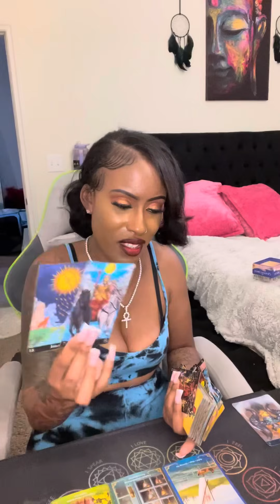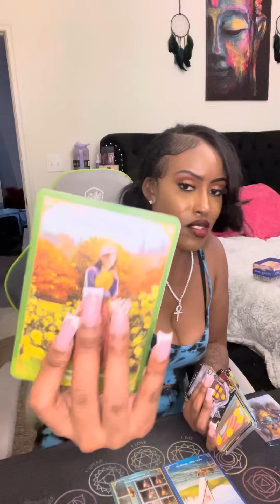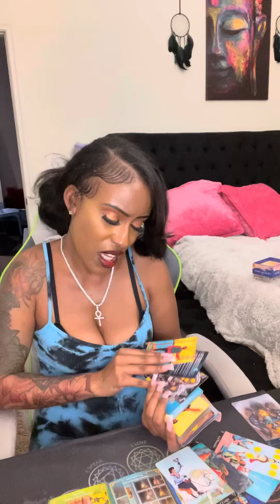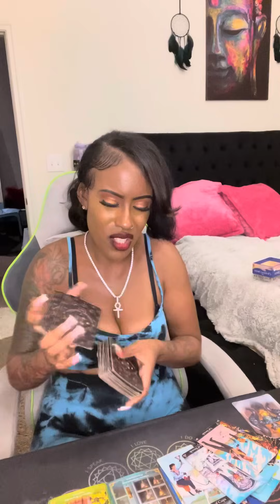Aquarius ♒️ They trying 2 set U up🤦🏽‍♀️ dnt take this offer from them! The real offer is in ur face!